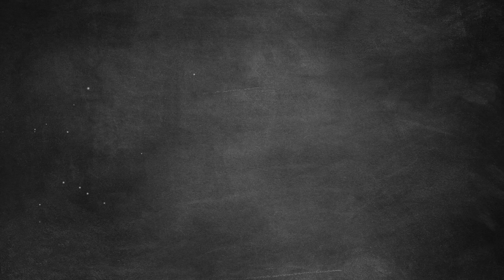Kids Should Play Contact Sports! | Parental Composure | Episode 11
In Episode 11, Elise and Keith talk about Youth Sports and the parent vs coach perspective while Mike is still out caring for his newborn baby Kendyl. They discuss the sensitive topic of whether kids should be able to play contact sports, whether or not parents should be coaching from the sidelines, and their perspective of youth sports culture in general. With Keith’s coaching experience, and Elise’s experience as a ‘sports mom’, you will definitely walk away with something useful!
Welcome to the OCN Parental Composure Podcast, a no-nonsense look at some of the entertaining yet challenging aspects of parenting. Mike and Elise will discuss a variety of practical topics mixed in with some humor and, of course, parenting anecdotes. Listen, laugh, and learn while, hopefully, walking away with a renewed strength for facing another week as a parent in today's society.